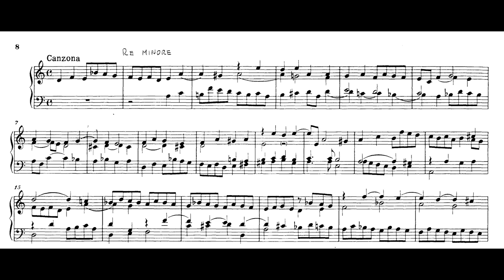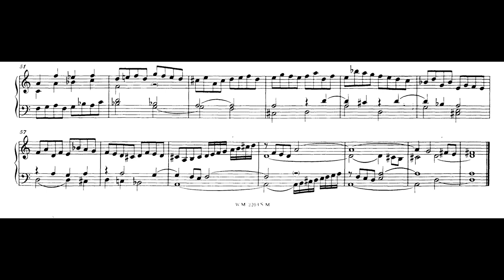Canzona in Re minore - D. Zipoli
Domenico Zipoli, "Sonate d'Intavolatura per Organo e Cimbalo", 1716.
Registrazione su organo elettronico, editata con software Hauptwerk.